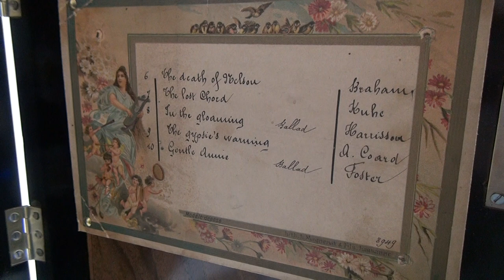Antique Buffet Style Music Box: Made by Cuendet in Switzelrand, c. 1890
A lovely quality and unusual buffet-style upright antique music box with 5 bells and drum made by Cuendet of Geneva, Switzerland in c. 1890.

The musical movement features 5 overlapping saucer bells together with a skin drum with 6 beaters, all of which can be engaged and disengaged at will using the levers to the lower left hand side of the comb.

The musical mechanism also features a tune indicator showing which of the 10 tunes are currently playing, as referenced on the two original tunesheets mounted to the inside of the two doors.

The music box plays a selection of bright popular tunes of the day including Home Sweet Home, The Bluebells of Scotland, The Lost Chord, and The Mikado.

The movement is housed in a beautiful veneered case mounted on an ebonised plinth, the doors both with tulipwood stringing, kindwood crossbanding and floral transfer decorations. The music box also retains the key for its working lock.

A beautiful and hard-to-find music box.